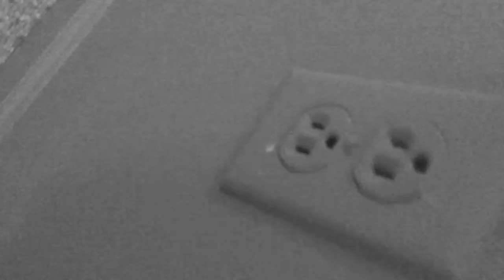This is What Happens When Your Tired